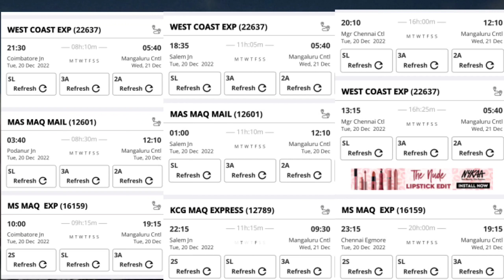International Cultural Jamboree update| Scoutcraft - Tamil